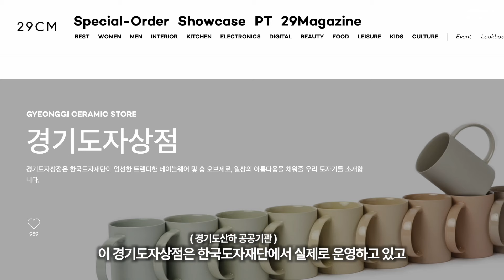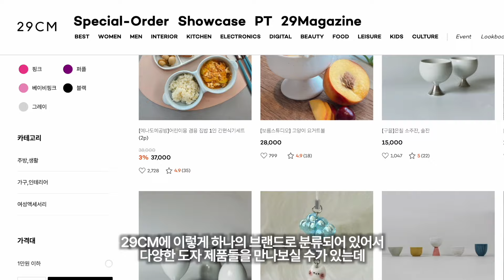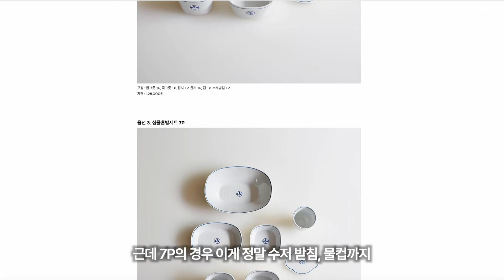유니크한 국내 핸드메이드 도자기 브랜드 그릇 추천 14 | 기본부터 포인트 그릇까지 ( with. 29CM X 경기도자상점 )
안녕하세요 여러분 :) 여자A남자B입니다. 오늘은 예쁜 우리 그릇들을 소개하는 영상을 준비했는데요. 요즘 작품같은 그릇 도자기 그릇+핸드메이드 그릇에 푹 빠져 있던 참에,,, 한국도자재단에서 운영하는 경기도자상점과 29CM 기획전을 함께하는 기회가 오게 돼서, 이렇게 경기도자상점 내에 있는 예쁜 우리 그릇 브랜드들의 예쁜 그릇들을 픽하고 영상으로 소개하게 되었어요. 저처럼 그릇 좋아하시는 분들께 도움이될 수 있길 💚 추가로 본 기획전에 대한 자세한 프로모션이 궁금하신 분들은 아래 내용을 참고해주세요!

💚 29CM 경기도자상점 X 여자A남자B의 도자편집샵

✅ 기획전 기간 : 8/30~9/12
✅ 기획전 기간 동안 전 제품 대상 10% 할인 진행
✅  추가 브랜드별 혜택
- 구을공방 : 구매금액대별 랜덤 사은품 증정
- 사푼 : 무료 선물포장 + 5만 원 이상 구매 시 랜덤 종지 증정
- 달소금 : 6만 원 이상 구매시 술잔 or 소스 그릇 랜덤 증정 / 8만 원 이상 구매시 미니찬기 증정 / 12만 원 이상 구매시 긴접시 증정
- 라플로란스 : 10만 원 이상 구매시 꽃도트소찬기(컬러랜덤) ID 당 1개
- 솔솔푸른솔 : 5만원 이상 구매 시 무료배송
- 신광섭 도자기 20만원 이상 구매 시 B급 상품 랜덤 발송
- 여토공방 : 무궁화 수저받침 1p(색상랜덤) 증정
- 예나공방 : 10만원 이상(구매가기준) 구매 고객 랜덤 사은품증정
- 우치네공방 : 무료선물포장 & 10만원 이상 구매시 수저받침 1P 제공
- 희고희고 : 10만원 이상 구매시 스마일 종지 제공
- 토미153 : 기획전 기간 내 1인식기세트(여보사랑해, 혼자라도 괜찮아)주문 시 보자기포장 무료혜택

 💚 댓글 이벤트
✅ 참여 방법 : 댓글에 영상에 소개된 제품 중 가장 마음에 드는 제품과 기획전 기대평을 남기고 아래 폼 링크를 작성해주세요 :)
✅ 경품 : 총 42명 | 경기도자상점 내 랜덤 도자 상품 증정 ( 2~3만원 상당 )
✅ 이벤트 기간 : 8/30~9/12
✅ 당첨자 발표일 : 9/24 당첨자 발표 후 2주일 이내 배송 예정
✅당첨자 발표방식 : 29CM내 발표 ( 29cm - 공지사항 - 이벤트 당첨안내 )